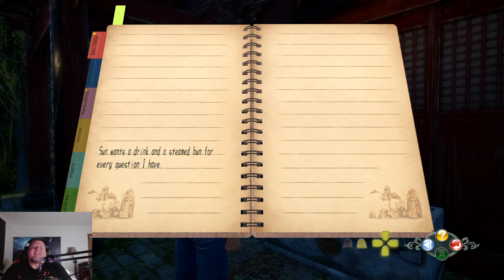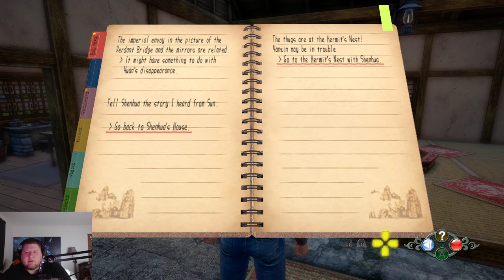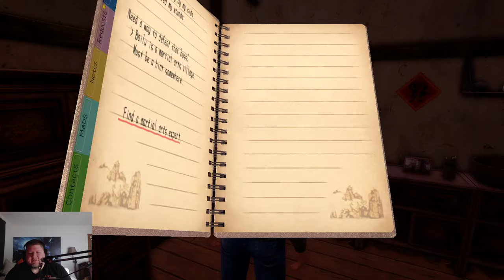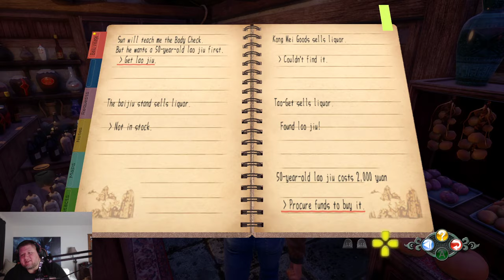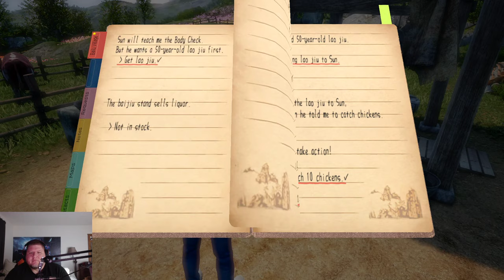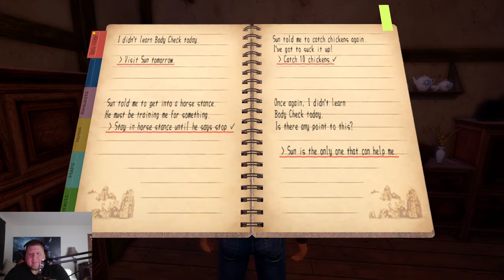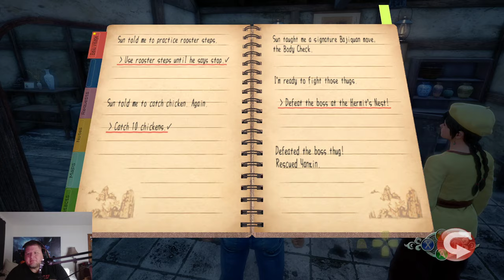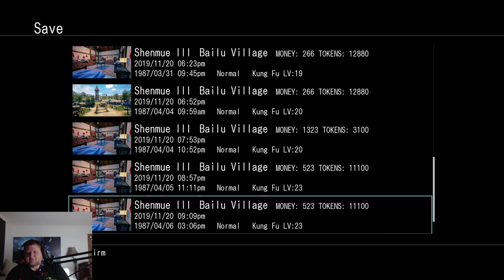[05] Shenmue 3 - Chickens And Body Checks! - Let's Play Gameplay Walkthrough (PC)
Everyone... it's here. The long awaited next installment in the Shenmue saga, my all time favorite game. I don't know if it's possible to get a video game pregnant, but if it is, that's what's going to happen to Shenmue 3 during this playthrough. Thanks so much for coming on this trip with me. Let's get sweaty!

Info from Wikipedia:

Shenmue III is an action-adventure game developed by Neilo and Ys Net, published by Deep Silver on November 19, 2019 for Windows and PlayStation 4. The story continues teenage martial artist Ryo Hazuki's quest to find his father's killer in 1980s China.

Director Yu Suzuki conceived Shenmue as a saga spanning multiple games. The first two games were developed by Sega AM2 and published by Sega for the Dreamcast in 1999 and 2001 respectively. The original Shenmue was the most expensive video game ever developed at the time, with an estimated production and marketing cost of over US$47 million, though this also covered some of Shenmue II and groundwork for future Shenmue games. Despite attracting a cult following and appearances in several "greatest video games of all time" lists, the games were commercial failures and Shenmue III spent over a decade in development hell.

At the 2015 E3 conference, following years of speculation, Suzuki launched a Kickstarter campaign to crowdfund Shenmue III, with Sega having licensed Shenmue to Suzuki's company Ys Net. It became the fastest campaign to raise $2 million, in under seven hours, and ended the following month having raised over $6 million, making it the highest-funded video game and the sixth-highest-funded campaign in Kickstarter history. Crowdfunding on other platforms ended in 2018, having raised a total of over $7.1 million.

In 1987, following the events of Shenmue II, teenage martial artist Ryo Hazuki has journeyed from Yokosuka, Japan, to the mountains of Guilin, China, in search of his father's killer, Lan Di. There he met Ling Shenhua, a mysterious girl who previously appeared in his dreams. After learning the legend of her village, which foretells a united path between them, Ryo and Shenhua embark on a new journey which reveals their shared destiny. Lan Di returns, with a new antagonist, Niao Sun.

Shenmue III begins in Bailu Village in Guilin. According to the game's Kickstarter page, the second area, Choubu, is "a riverside village with lots of shops, souvenir stores, hotels and temples", and the third area, Baisha, will feature a "siege game reminiscent of the Warring Kingdoms". Ryo will be able to make phone calls to Japan to catch up with characters from previous installments. Shenmue III will not conclude the story, as Suzuki hopes to create more sequels in the series.

The first two Shenmue games were directed, written and produced by Yu Suzuki, developed by Sega AM2, and published by Sega for the Dreamcast in 1999 and 2001 respectively. Described by IGN as a "revenge epic in the tradition of Chinese cinema", Suzuki plans the series to cover at least four games. With a level of detail considered unprecedented, the original Shenmue was the most expensive video game ever developed at the time, reported to have cost between US$47 and 70 million, including marketing. The development also covered some of Shenmue II, which was completed for a smaller figure, and groundwork for future Shenmue games.

Despite attracting a cult following and appearances in several "greatest video games of all time" lists, the Shenmue games were commercial failures and Shenmue III entered a period of development hell lasting over a decade. Suzuki worked on various projects which failed to see release, including Shenmue Online, a massively multiplayer online role-playing game for the Chinese and Korean PC markets. Suzuki said in 2010 that Shenmue III would expand "not outward, but inward", focusing on the relationship between Ryo and Shenhua.